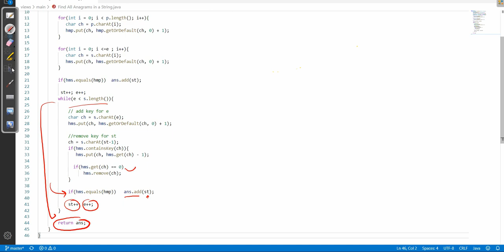Find All Anagrams in a String | leetcode 438 | English